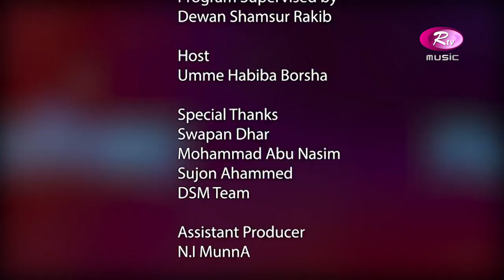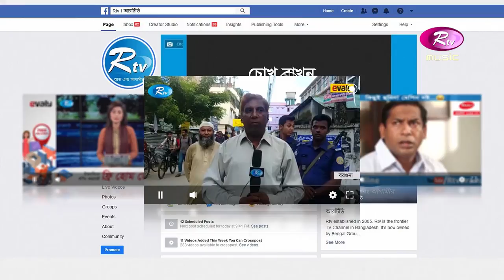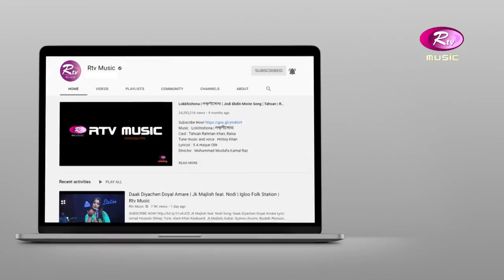Young Star | ইয়াং স্টার | Epi: 6 | Nawshin Omi | Umme Habiba Borsha | Shanawaz Sajib |Rtv Music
Program: Young Star | ইয়াং স্টার
Singer: Nawshin Omi
Guitarist: Palash Bhowmik
Host:  Umme Habiba Borsha
Producer: Shanawaz Sajib

- Team RTV